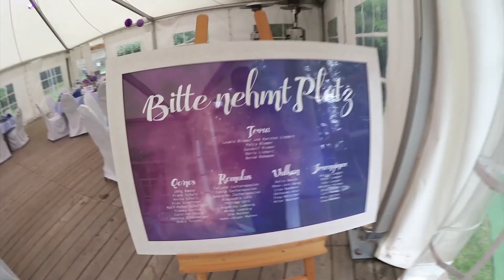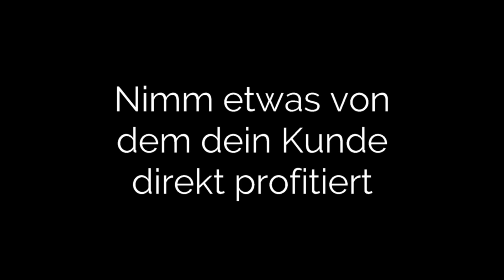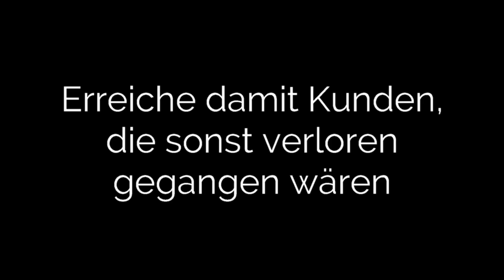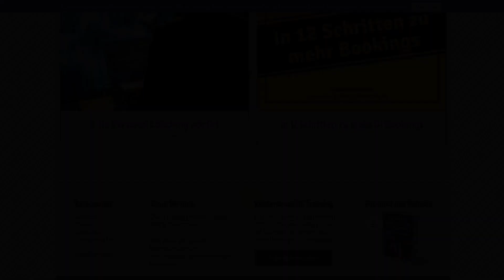TOP TIPP: Hochzeits-Messe als Aussteller 👰🤵 Erfahrungstipp | DJ Tipp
🎧 DJ werden - leicht gemacht! *Infovideo mit Komplett-Anleitung* In diesem Video will ich dir mal einen echt guten Erfahrungstipp geben, den ich bisher nur meinen Coachings-Teilnehmern gab. Es geht um Hochzeitsmessen und wie du dort die Kunden rausziehst, die dir auch zustehen!

🎧 LUST AUF REGELMÄßIGE DJ-TIPPS? 🚩
Mach es wie bereits hunderte andere DJs vor dir und hol dir meine DJ-Tipps, Tutorials, Blogs oder Vorlagen, um als DJ besser zu werden und mehr Bookings zu bekommen

💡 WILLST DU MEHR LERNEN ALS DJ?
▶ Hier findest du eine Übersicht an DJ Tutorials & Weiterbildungen

🎧 ÜBER MICH:
Mein Name ist Mike, ich komme aus Darmstadt (Hessen) und bin hauptberuflich als DJ auf Hochzeiten, Geburtstagen und Firmen-Events im Einsatz. Früher war ich in Clubs & Diskotheken unterwegs. Heute bin ich der Spezialist für grandiose Hochzeiten und erstklassige Events. Hier auf meinem Kanal zeige ich Dir, wie auch Du als DJ starten kannst. Lerne von meinen Erfahrungen, Fehlern und Tipps und begleite mich durch meinen DJ Alltag.

Über meine Webseite können sich Kunden über mich, meinen Service & die Musikrichtungen, die ich bespiele, informieren. Tipps an Brautpaare um ihren perfekten DJ zu finden, gebe ich

🔈 MEINE DJ TECHNIK*:
Mein DJ Controller ➡️

💡 MEIN BUSINESS & WORKSHOP KANAL FÜR DJs, die gerne Neues lernen und sich weiterbilden möchten:

🎥 DEINE STATISTIK:
☑ Video angesehen
☑ Video Geliked

*HINWEIS*
Das bedeutet, dass ich eine kleine Provision bekomme, falls du nach einem Klick auf diesen Link etwas auf der entsprechende Webseite kaufst. Für dich entstehen dadurch keine zusätzlichen Kosten. Du unterstützt damit meinen Youtube-Kanal und die Produktion von weiteren Videos.

DJ Mike